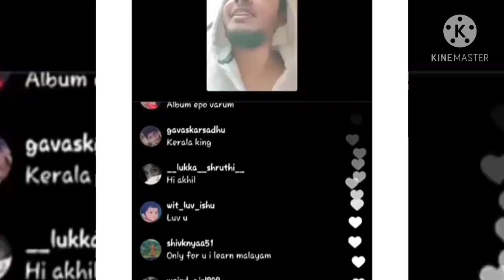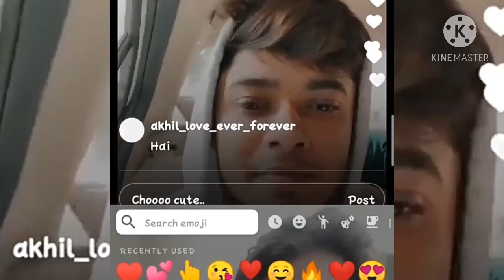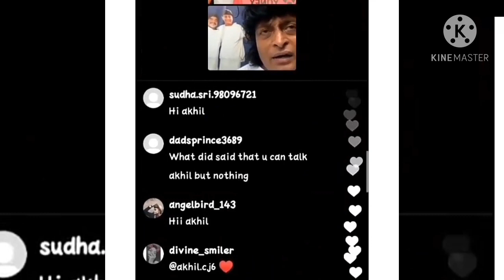akhilcj support coaching centre🤗 and serious Discussion in live ll